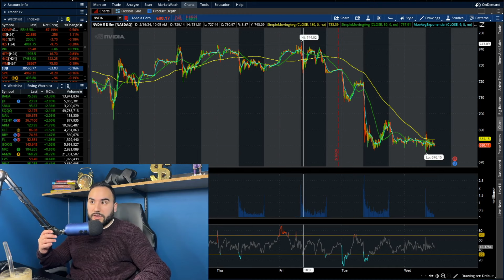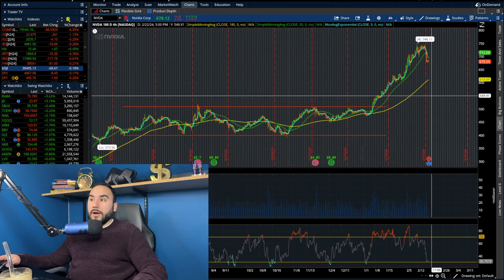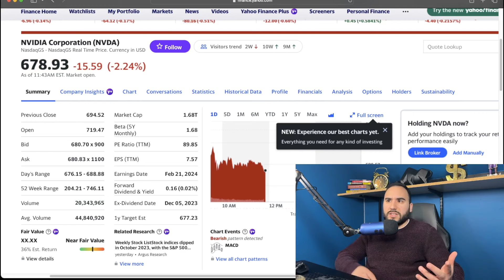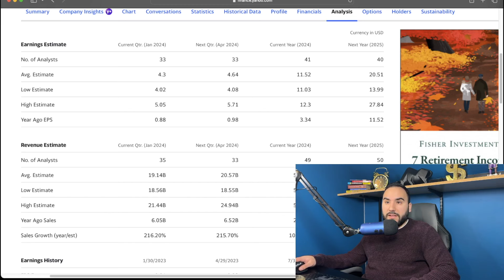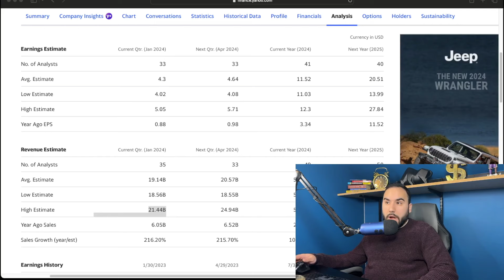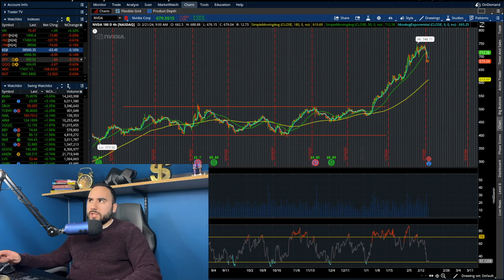NVIDIA’S SELLING OFF BEFORE EARNINGS🤯 *URGENT*